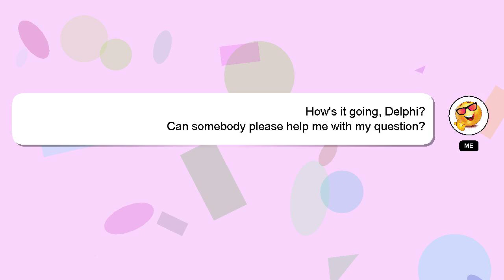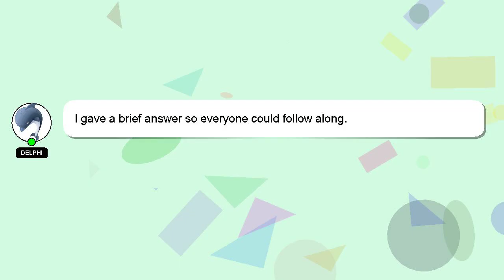C++ : Get the name of a monitor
of name C++ Get a : the monitor